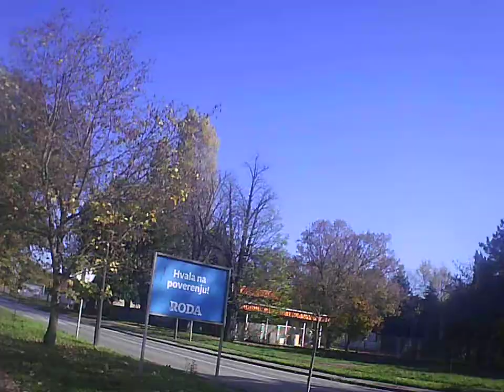Example Backa Topola 4K SPORTS ULTRA HD DV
4K SPORTS ULTRA HD DV